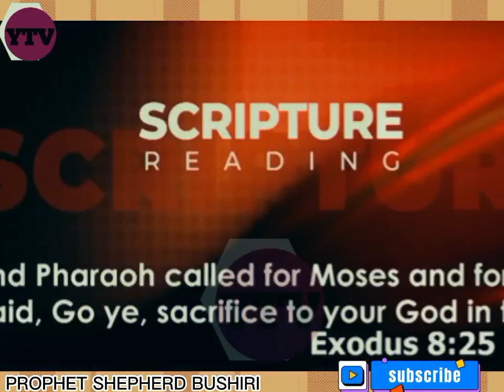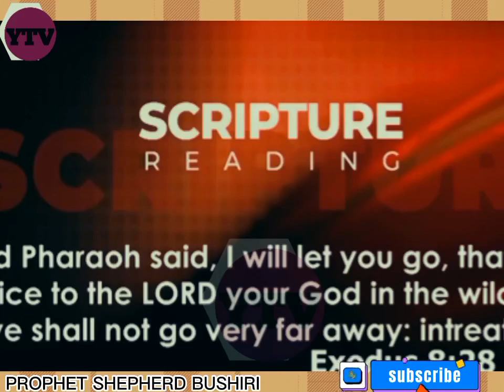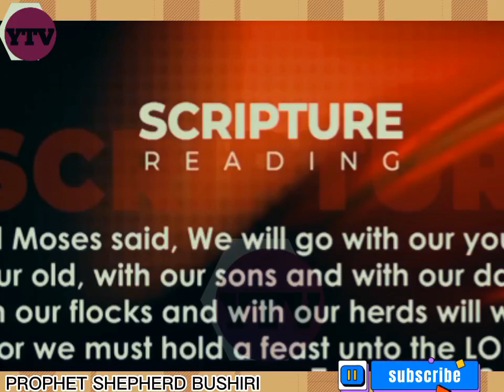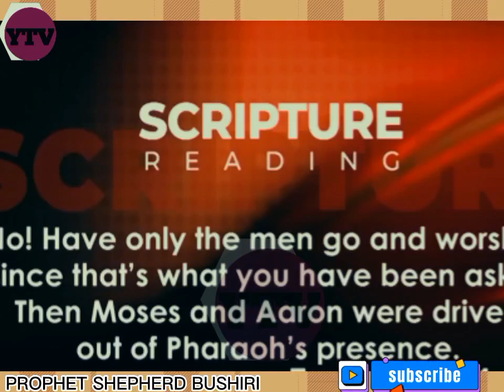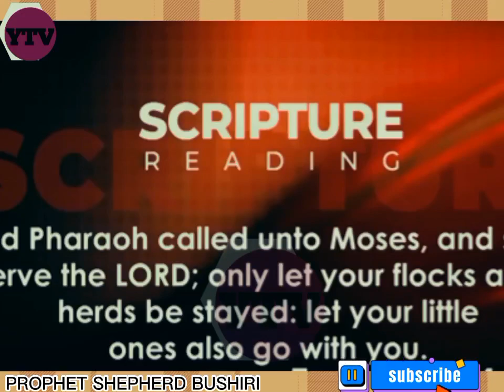THE FIVE NEGOTIATING POINTS OF PHARAOH || PROPHET SHEPHERD BUSHIRI